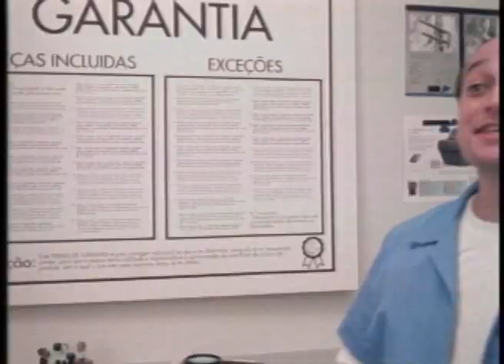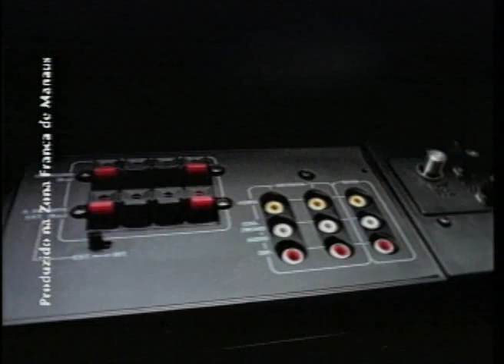ERNANI BESSA - MATÉRIA SOBRE CURSOS NO PROGRAMA GUION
Programa exibido no ano de 2005 e com alguns comerciais premiados, dirigidos pelo cineasta Ernani Bessa.